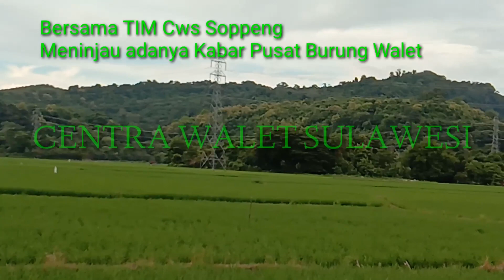RBW mini atau Jumbo untuk area seperti ini, Insha Allah menjanjikan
Sesi rangkum pertanyaan mumpung di video ini kaki aktifkan kolom komentar. Silahkan bertanya dan akan kami rangkum pertanyaannya Insha Allah
Pada video ini Tim centra walet survey lokasi yang menurut kabar merupakan sumber pakan dan di area tersebut ada pusat sumber walet berkoloni. Untuk smntara ini kami belum bisa pastikan sebelum kami teliti dan uji terus menerus smpai hasil dapat
Video ini akan terus bersambung Insha Allah
Lokasi terletak di Desa paccekke kab. Barru
CENTRA WALET SULAWESI MERUPAKAN CHANNEL YANG MEMBAHAS DAN MENYEDIAKAN TUTORIAL DAN VIDEO PEMBELAJARAN MENGENAI BUDIDAYA BURUNG WALET DAN KONSTRUKSI PENGERJAAN GEDUNG DAN CARA PENGANTISIPASIAN HAMA DAN INSPIRASI LAINNYA YANG BERHUBUNGAN DUNIA PERWALETAN DAN KONSTRUKSI BANGUNAN simak videonya secara menyeluruh dan Kami Sarankan Agar Iklan dan Videonya Jangan Dilewatkan karena beberapa detik dan menit itulah adalah bentuk dukungan nyata ANDA Kepada Channel Ini Agar Bisa Berkembang Dan Tentunya Jangan Lupa Like - Komentar - Share - Subscribe. Terima Kasih Telah Berkunjung Di Channel Yang Membahas Tentang